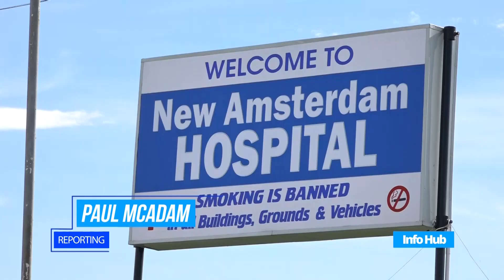New Amsterdam doctor pioneers surgical research